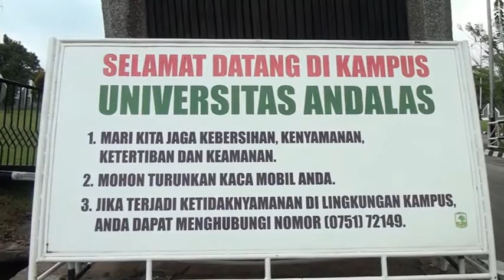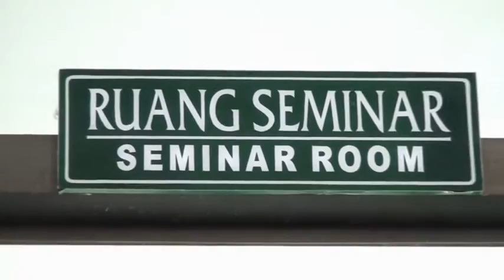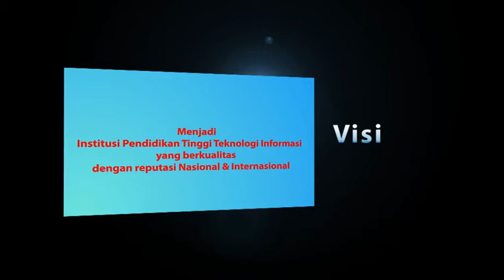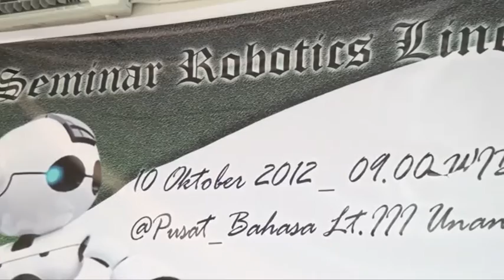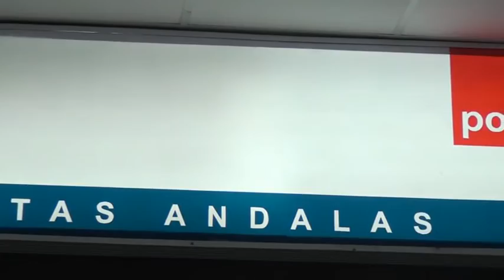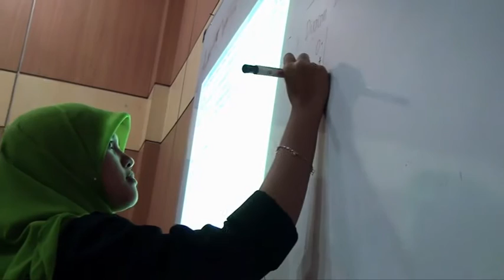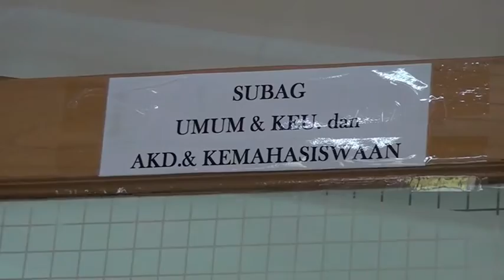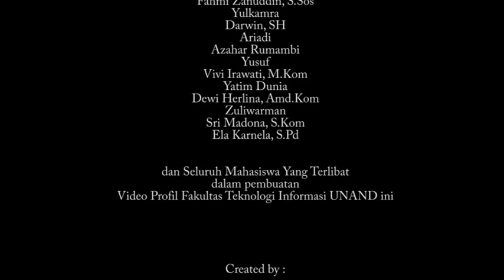Profil Fakultas Teknologi Informasi Unand